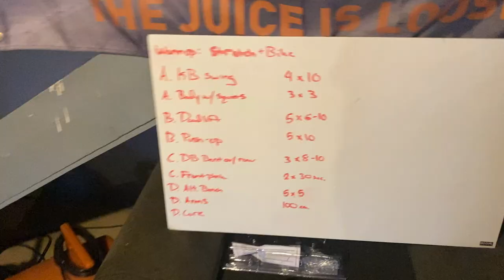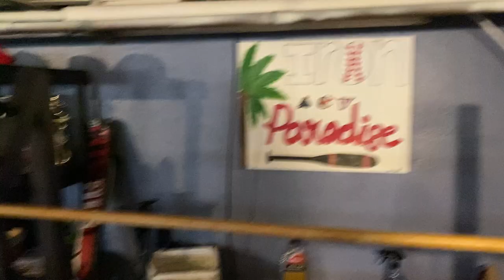Day in the Life - D1 Athlete Vlog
Brosgiving member CJ Peechatka takes you through a day in his life as a Division 1 athlete (former member of Campbell Baseball) during quarantine 2020.